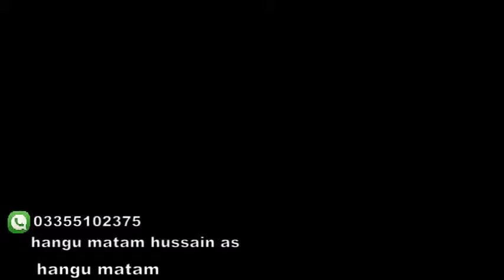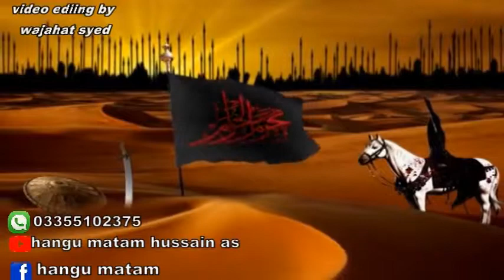Waqya Karbala ( Shahadat Imam hussain ki #2019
qawali